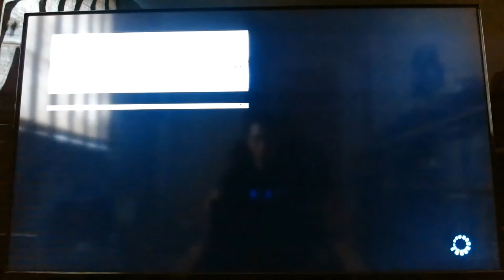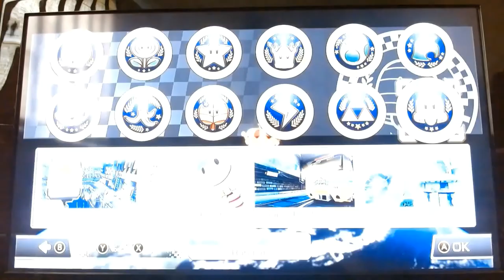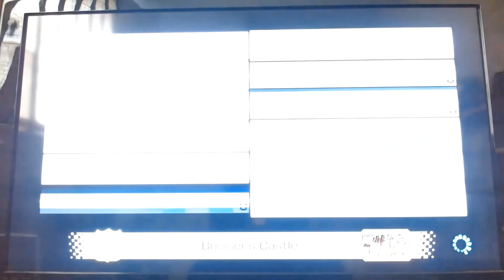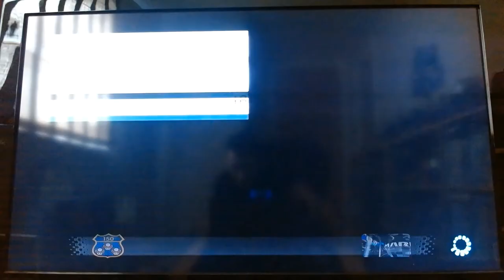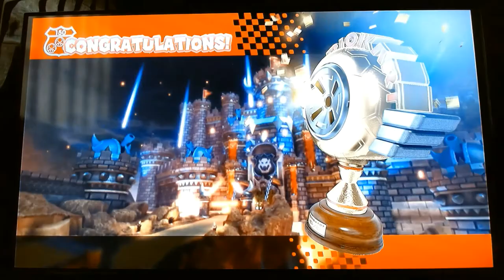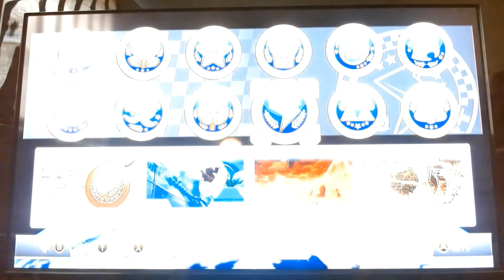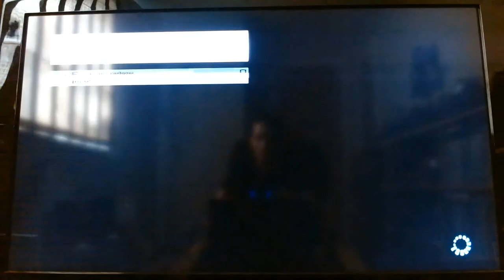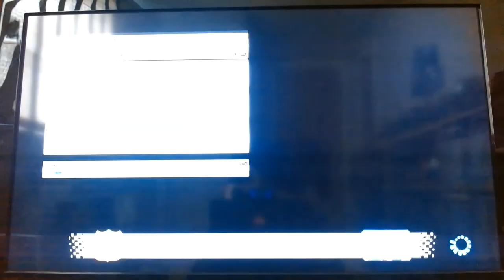The Great British Kart-Off! Starring Lukea and Mr. L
In this video, the British lads go at it in a Mariokart 8 Deluxe face off! Lukea and Mr. L take to the roads to compete for eternal glory in the clouds, on roads of rainbows, crumbling volcanoes, wild woods, and castles! Be sure to stick around as the duo compete in 3 4-Race sets to determine who is the better Karter! Expect jokes, laughs, memes, anger, frustration, and a heated debate between Toads and Shy Guys in this must-see video!

Mariokart 8 Deluxe owned by Nintendo